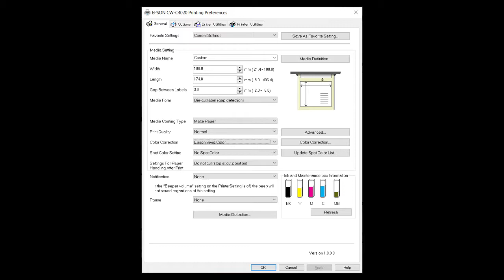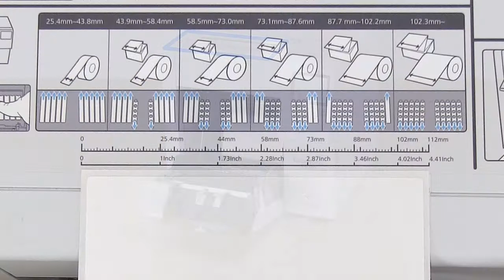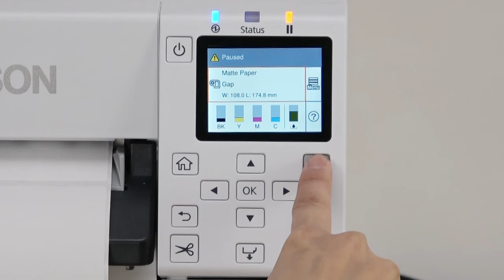Loading Roll Paper in the Printer (CW-C4000 Series)